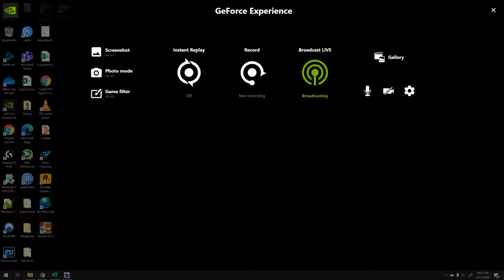NMSK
GPU: GeForce RTX 2070
CPU: AMD Ryzen 7 2700X Eight-Core Processor
Memory: 32 GB RAM (31.95 GB RAM usable)
Current resolution: 2560 x 1440, 59Hz
Operating system: